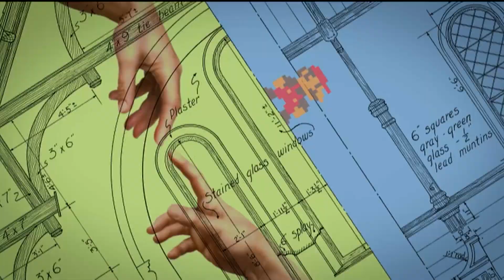Simona Vinci rilegge le fiabe dei Grimm e a Roma la casa delle farfalle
22 marzo 2019 A Terza Pagina con la scrittrice Simona Vinci rileggiamo le fiabe dei fratelli Grimm e poi a Roma con i colori sgargianti di una mostra sulle farfalle